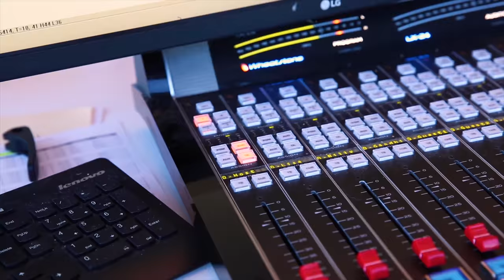Dressed with Tara West: Lisa Donovan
A short series with Boston trailblazers and creatives on how they dress for success. This week Tara West shops with Lisa Donovan of Kiss108 at Portobello Road.  Lisa is a voice of fashion for Boston and her chic style carries priceless confidence.